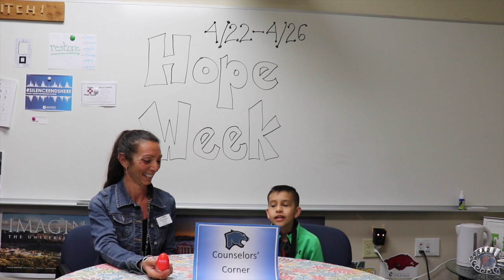Carter Vlog 4 24 19